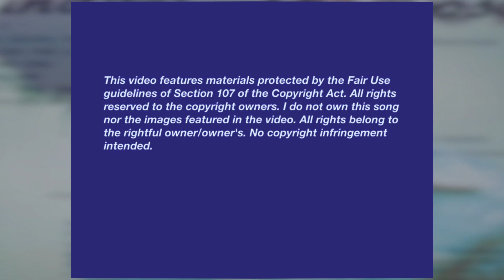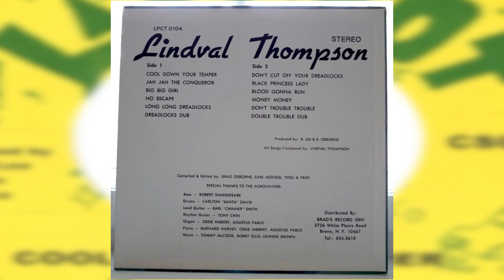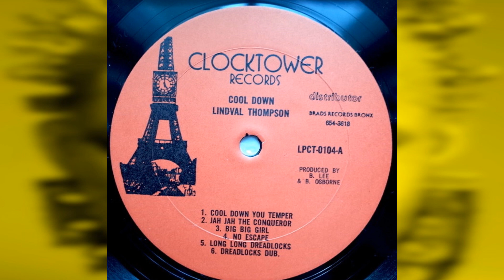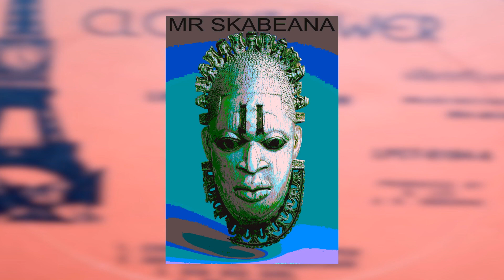Linval Thompson "Cool Down Your Temper"; Barry Brown "Cool Pon Your Corner"; King Tubby "Version"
"Cool Down Your Temper" from Clocktower LP "Cool Down"
"Cool Pon Your Corner" & "Version" from Jackpot 7" 45rpm